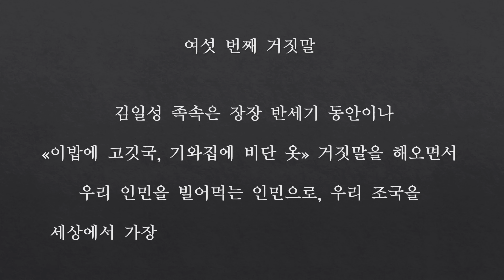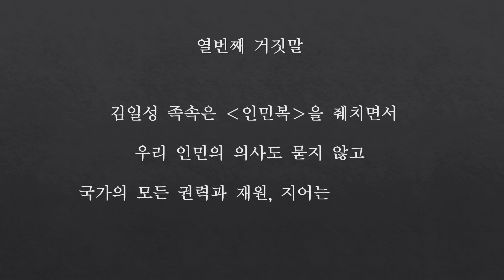💥김일성족속 10대 거짓말💥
70년 이상의 인위적 분단으로 형성된  북한의 모든 이질적 장벽들을 구석구석 성의껏 알려드리는 것으로써 언젠가는 도래할 북한 자유화와 한반도자유통일 시(時) 남북민 사이의 이해와 소통에 작게나마 도움을 드리고자 이 창을 개설하였습니다.
대내외 많은 분들의 관심과 응원 부탁드립니다.

후원계좌 ☞   우체국  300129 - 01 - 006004       한지우(평양만사)